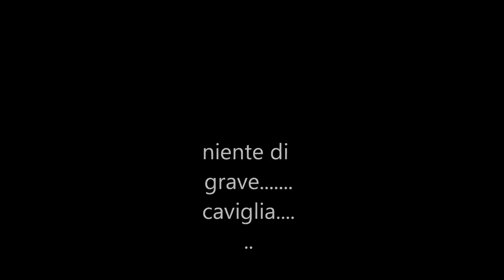Mtb passo Ticchiano Sauro e Marco